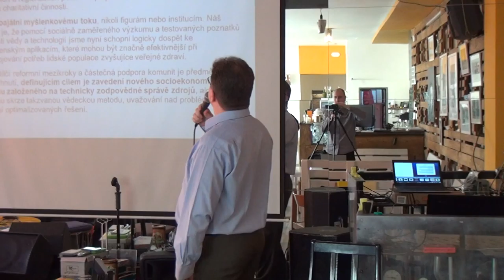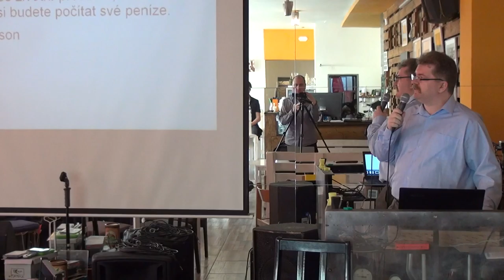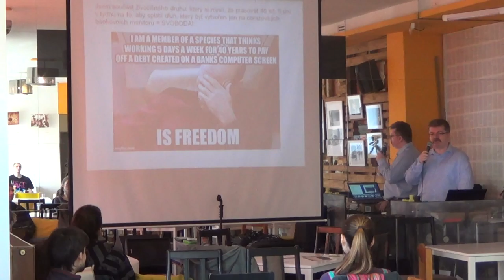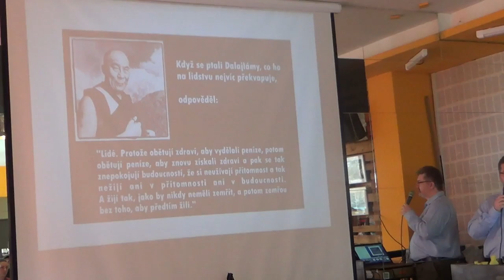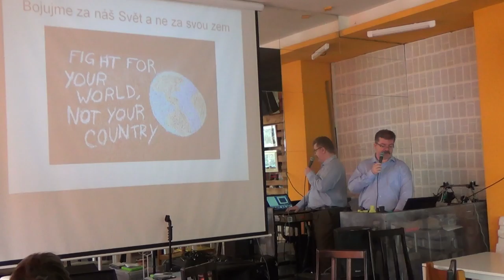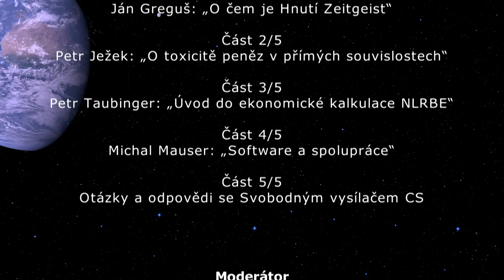Ján Greguš: O čem je Hnutí Zeitgeist / Z-Day ČR 2015 (1z5)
Ing. Ján Greguš - O čem je Hnutí Zeitgeist

Záznam přednášky ze Z-Day Čr 2015 konané dne 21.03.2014 v prostorách Nového světa ve Zlíně.

Anotace:
Krátké představení Hnutí Zeitgeist, rozebrání skutečných příčin problémů, se kterými se potýká lidská populace, návrhy řešení. Závěrem krátké zamyšlení se nad lidskou povahou a svobodou ducha včetně inspirace k činnosti.